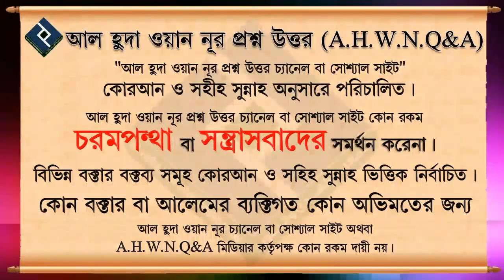গর্ভবতী মহিলার সিয়াম রাখার বিধান কি ᴴᴰ┇শাইখ ইসহাক বিন ইব্রাহিম